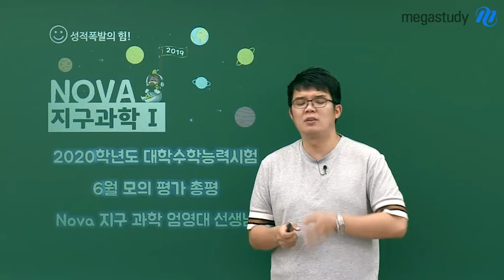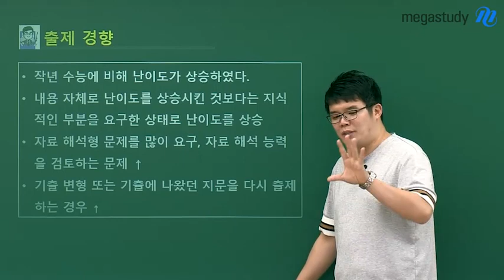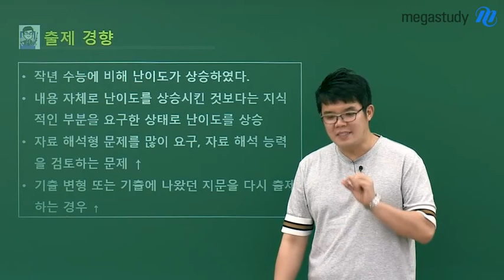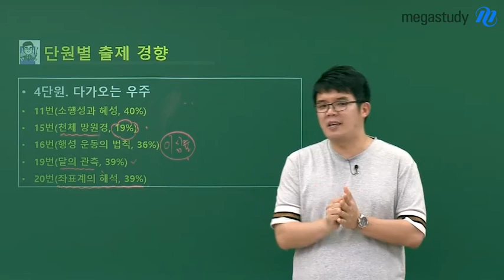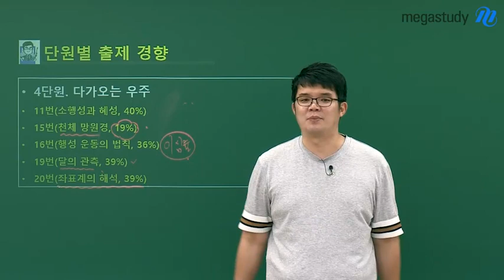[메가스터디] 지구과학 엄영대쌤-2020학년도 6월 모평 지구과학l 총평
엄영대 선생님의 6월 모평 지구과학l 총평

1. 6월 모평 총평
 - 작년 수능에 비해 난이도가 상승
  ㄴ내용 자체로 난이도를 상승시킨 것보다는 지식적인 부분을 요구한 상태로 난이도 상승
 - 자료 해석형 문제를 많이 요구함, 자료 해석 능력을 검토하는 문제가 많음
 - 기출 변형 또는 기출에 나왔던 지문을 다시 출제하는 경우가 많음

2. 앞으로의 학습법
 - 암기를 해야할 부분은 암기를 하는게 필요하다
 - 자료를 꼼꼼하게 보는 습관을 기르자
 - 남은기간 정말 열심히 해서 여러분이 원하는 결과를 얻자

엄영대 선생님의 강의가 궁금하다면?